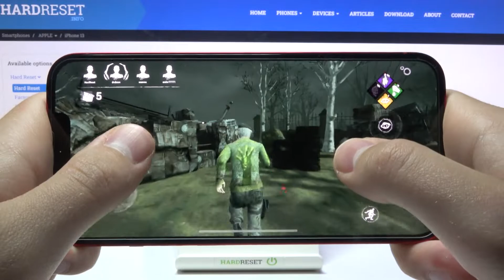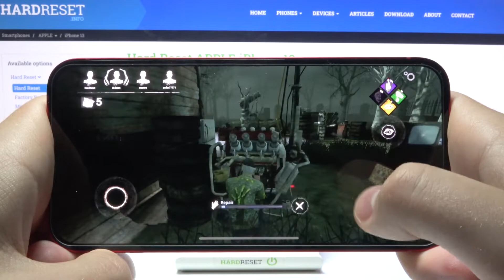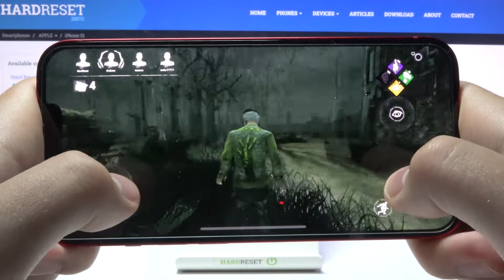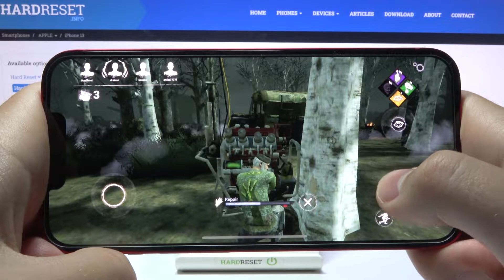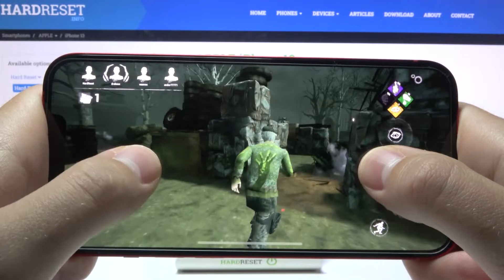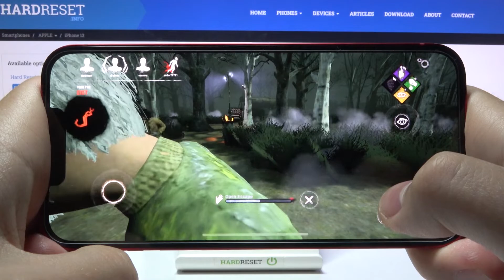Играем на iPhone 13 в Dead By Daylight / Как iPhone 13 тянет World War Heroes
Если вы хотите узнать на сколько хорошо или плохо для вас iPhone 13  справляется с новыми играми, но у вас нет возможности сделать это вживую, тогда мы предоставляем вам замечательный шанс сделать это прямо сейчас вместе с нами. В данном выпуске мы проведём игровой тест на iPhone 13  в игре Dead By Daylight, расскажем на каких настройках мы запустили данную игру и в сколько FPS наш смартфон справляется с такой нагрузкой.

Как iPhone 13  тянет мощные игры? Как на iPhone 13 идёт Dead By Daylight? В сколько FPS iPhone 13 может справлятся с Dead By Daylight?